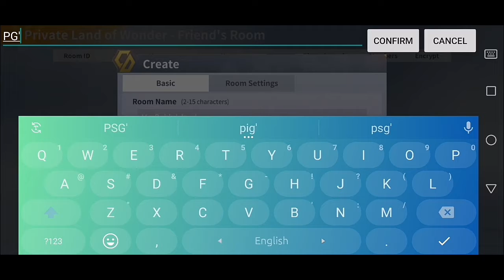How To Build Like a PRO And Fast In Creative Destruction Mobile 2020 | *OP* Building Tips CD | RG:22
🔥Hey Fellas, In today's video I will show you how you can build fast in Creative Destruction 2020!!

Creative Destruction Id:-MesBah

You can send me a Game Friend request. We can play Due Match together.

🔱About Creative Destruction:-

Creative Destruction is a sandbox survival game that features the utmost fun of building and firing.

In the mood for a heart-stirring showdown? You will parachute into a vast battlefield where 100-player deathmatch is raging. Outplay your way to be the last one standing.

Build the best, break the rest! Jump straight in this do-or-die battle where you can wield creative weapons, race against snowstorms, and unleash your inner beast.

Varied gameplay modes, weather and time systems bring a new level of hectic fun. Whether you fight like a lone wolf or team up, there are always surprises waiting to be explored!

Come embark on a winner-takes-all slugfest in Creative Destruction today and show’em what you could be.

❗In Short:-Creative Destruction is a Game Clone of Fortnite.

This game can be run on low-end Device.